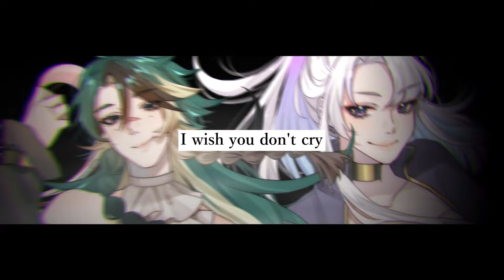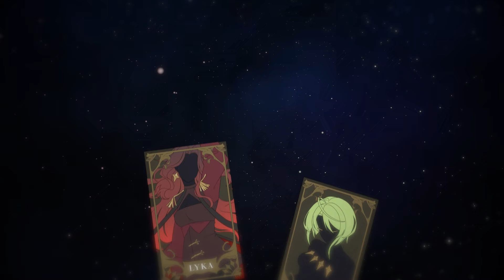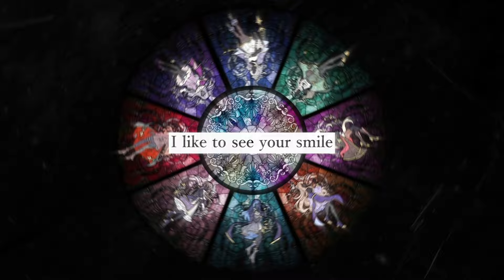【VCB23-R1】World's End, Girl's Rondo【Anemoía】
「“My wish is that you end this world.”」

•••This world was only created by our wishes granted by a shooting star. Breaking the reality we once knew. For unseen reasons the impact of these wishes created a dimension of confusion and nightmares. Even if it was the star who brought us together, possibly fate still intended for our paths to intertwine•••
•••as we wished for our (original) worlds to end.•••

- Song Credits -
••• Original song by Kanon Wakeshima
Arranged by Ryō Eguchi
Opening song for the anime “Selector Spread WIXOSS”

- Credits -

••• mix:
Tuning by AGEKK
Timing by Kars Kuma & Yuuni
Mix by SilverCS

Assets by pomme (Twitter ) & lyka

••• MV:
Animation & storyboard by Reverie
Animation by HanZh (Twitter ) & Lu